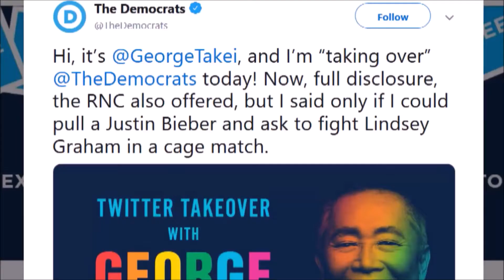Kyle Out of Context 25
Happy Holidays, conservative bitches!